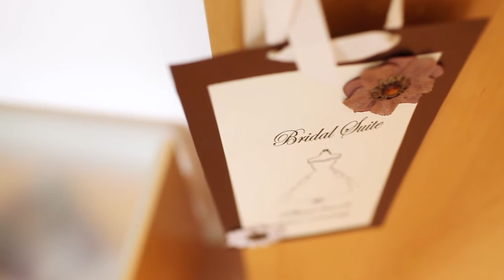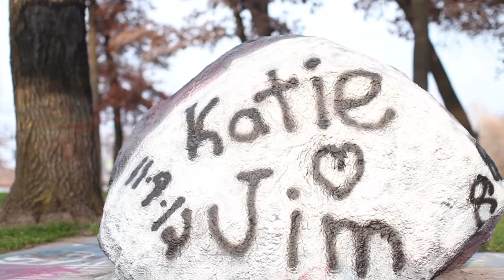JIM+KATIE :: FEATURE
The November to Remember.  Special Thanks goes to CaptureStudios, The Wolverines Jazz Band, Arne Fogel, Maud Hixson, Amy Zaroff and her lovely staff, all the staff at the Metropolitan, and everyone who could be apart of our special day.